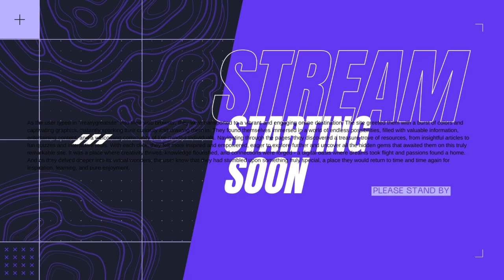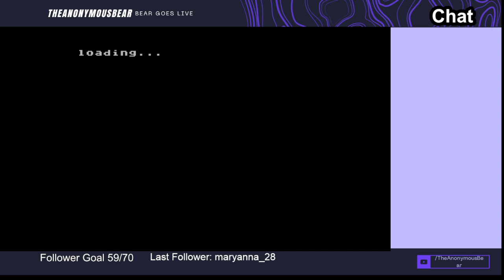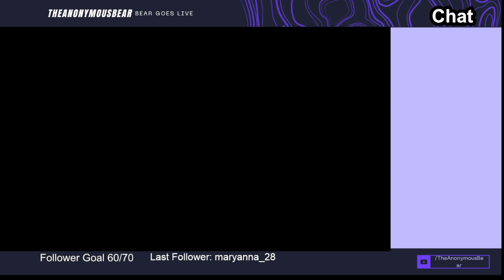Can We Take Down CASTLEVANIA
Can We Take Down Castlevania? Find out in this stream archive from May 30, 2024?

00:00:00 Can We Take Down Castlevania
00:02:30 First Run
00:24:05 Second run